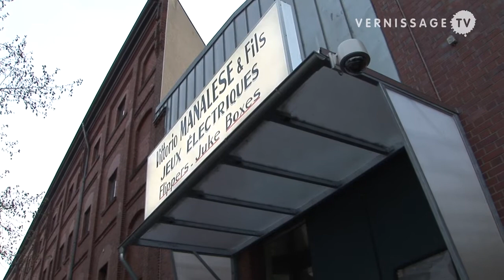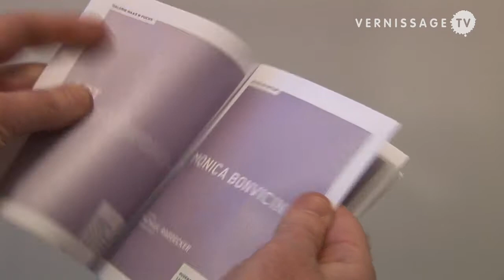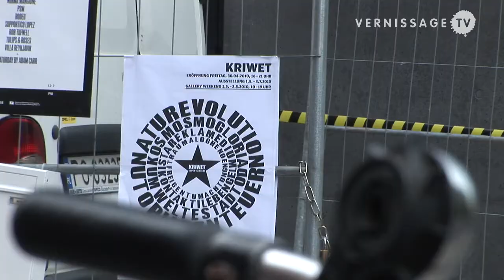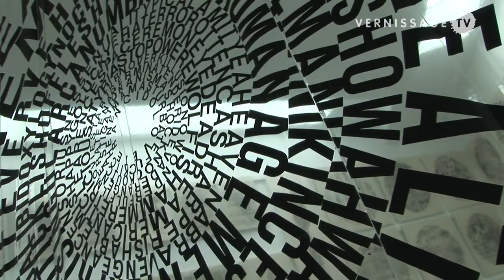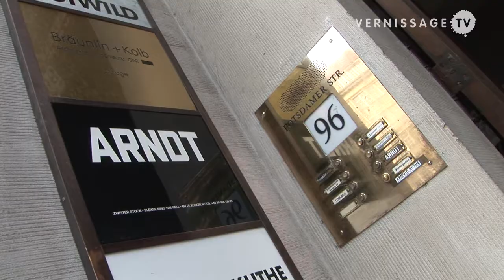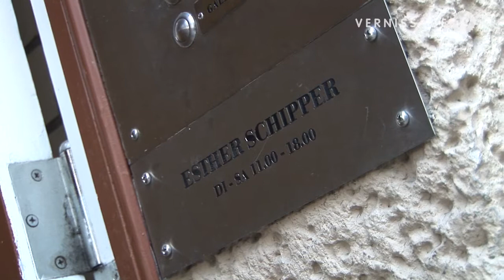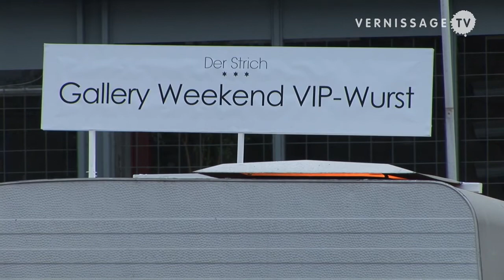Gallery Weekend Berlin 2010 Highlights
| Plenty to see at this year's Gallery Weekend Berlin. Here are some highlights: Inaugural exhibitions at Vittorio Manalese, and Arndt, Monica Bonvicini at Max Hetzler Gallery, Matti Braun at Esther Schipper Gallery, and Kriwet at BQ Gallery Berlin.